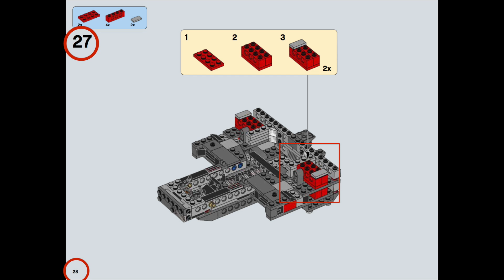Tutorial LEGO Kylo Ren's Shuttle FIX MOD Super SIMPLE (NO Extra pieces) 75104 Star Wars 7 TFA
This is my Definitive FIX TUTORIAL / HOW TO for the MOD of the wings of LEGO Kylo Ren's Command Shuttle, SET 75104:
you will be able to fold out the wings as seen in the movie Star Vars VII The Force Awakens!

✓ Amazon US 🇺🇸
✓ Amazon UK 🇬🇧
✓ Amazon IT 🇮🇹

►The process is very
• simple,
• straightforward,
• no extra pieces are needed,
• the model remains quite steady and solid,
• beautiful DESIGN
• adds a BIG play feature!

THE DROP Test of this fantastic custom MOD!

Ciaooooooo
►FCHM TOP Trending VIDEOS